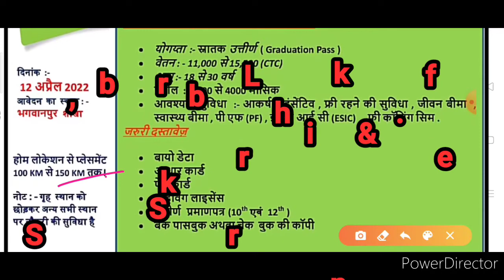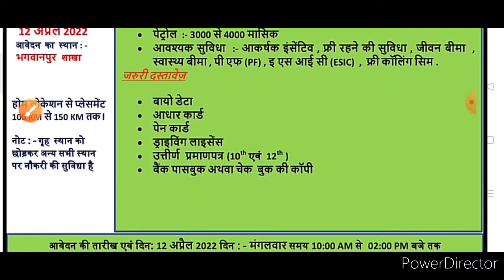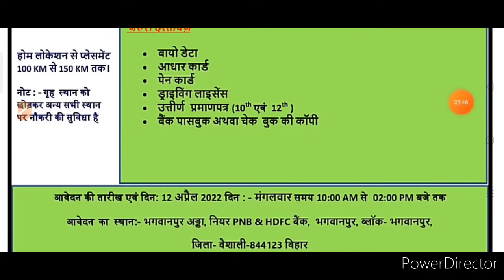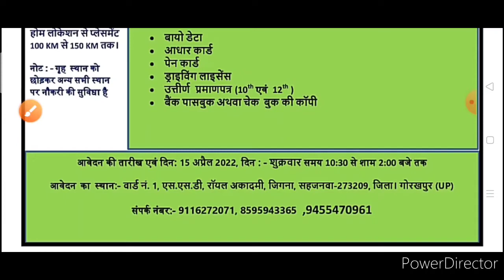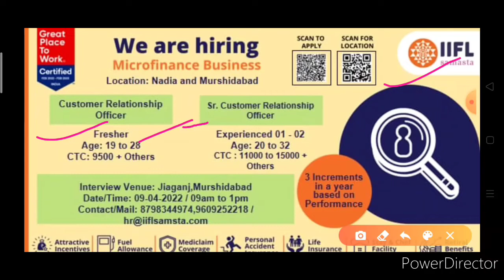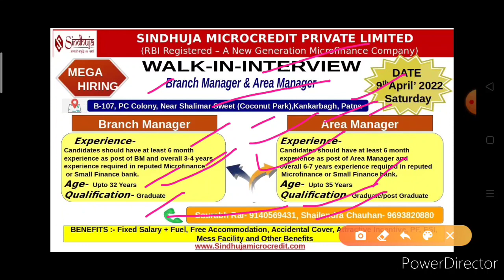Salary 💥💥19,500 P/M || 12'th Pass Job For Fresher Students || No Exam 👈💥👉 No Fee.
Welcome to S K success point

All Bank Recruitment 2022,PNB Bank
 Vacancy 2022,Top 5 Government Job Vacancy in january 2022,2021,Govt Jobs dec 2021,PNB Recruitment 2022,PNB Bharti 2022 december,Punjab National Bank Recruitment 2021,Indian Air Force recruitment 2021,Bank Recruitment 2021,technical government job all over India,PNB Peon Recruitment 2021,PNB Bank Peon Recruitment 2021,top 5 government job vacancy in jan 2022 PNB Bank Recruitment 2022
job with S K Success Point
 Railway Recruitment 2022  PNB Bank Recruitment 2021,indian vacancy Punjab National Bank peon recruitment 2021,today news,Technical Government Job All Over India,top 5 Recruitment 2021SBI Recruitment 2021,LIC Recruitment 2021,CBI Recruitment 2021,PNB Bank SO Recruitment 2021 Doct Office Dooruitmont 2021 IR Docruitmont